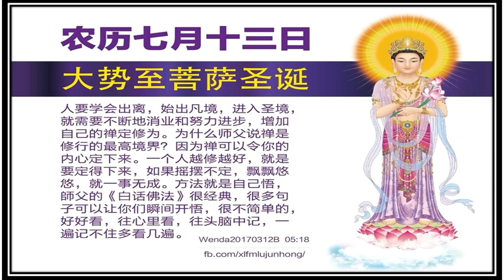20180823 大势至菩萨圣诞日 ~ 卢台长师父180819开示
2018年8月23日（星期四）
农历七月十三
大势至菩萨圣诞日

让我们感恩南无大势至菩萨
如有持杀戒、戒淫

吃素、布施、诵经

功德比平时的善法功德多上百千倍

愿国泰民安、佛光普照、佛日增辉

当日最多可念誦49遍《礼佛大忏悔文》

孕妇、初学者根据自己情况

建议7遍以内

（包括当天功课的遍数）

骤参考

2018年8月22号晚上12點可上头香。

【注意事项】

【1】上头香前不要喝酒沾荤腥。希望要刷牙洗澡（处在女性经期的女性，要洗澡）。衣履齐整、光鲜并以红色为主。

【2】不宜穿黑色白色衣裤和短裙拖鞋。家中宜彻夜灯火通明。

【3】先把水果和鲜花在供奉，之前洗净,然后供上，供的时候就开始求佛菩萨。不要供香蕉,桃,和用人间烟火制作的食品。

【4】到0:00左右,就可以上香（不可使用断香）恭恭敬敬的供上,跪拜九次, 诚心乞求菩萨。上香的过程中，油灯要一直点着。

【许愿、报三遍名字】许愿时要恭敬注视菩萨，报三遍自己出生的正式名字请菩萨保佑。不宜报后改或另起的小名或者英文名字。如果曾经改名，最好是在菩萨面前做过改名升文后，用改过的名字。如果不确定，则报上自己最常用、别人叫得最多的名字。

【祈求】求菩萨保佑的心愿默念或微有声，以两个愿望为佳，家中每个人均可单独许两个愿望。一般前两个愿望才会实现，到第三个愿望只宜泛泛的说祈求健康平安之类的，不宜再祈求特别重要之事。如果求的愿太多太杂太大，就含贪念，自然不灵。

【家中有檀香木可以点檀香木】

步骤参考如下：

上头香，点檀香木（大香）的操作步骤

首先，把檀香木举在头上供一供、拜一拜；

接下来，先在油灯上烧：手拿着檀香木的后部，手一定要干净——檀香木很短的话，也可以拿个钳子，在油灯上点火，等它烧起来了，就让它烧一会儿；

第三，用手把火扇熄，放到香炉放香的位置上（是放在香炉里？）不是放在香炉里，拿在手上，放在这个位置，让它把烟昂起来，叫“昂烟”；

第四，昂完之后，再到油灯上去点，再放到香炉放香的位置上把它灭掉——火一灭，烟就出来了，这就是檀香烟——三次之后，就可以把它放在香炉里了，不要熄灭，按照正常的程序放就可以。